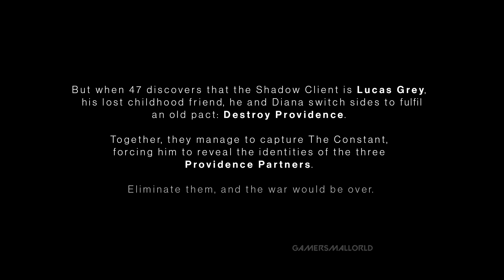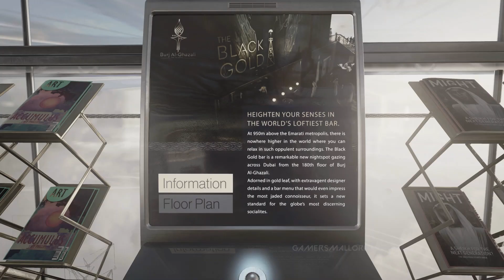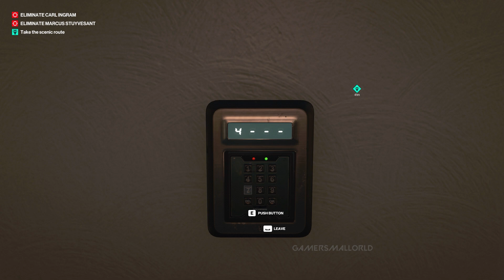ELIMINATE CARLINGRAM AND MARCUSSTUYVESANT IN HITMAN 3 WALKTHROUGH GAMEPLAY PART#1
Hitman 3 includes the PlayStation 5, PlayStation 4, Xbox One, Nintendo Switch, Xbox Series X and Series S, Microsoft Windows, and Google Stadia. This Hitman 3 will include a Review, Main Story Missions, and all the Ending.

Hitman 3 is an action-adventure stealth video game developed by IO Interactive and will be published by Square Enix for  PlayStation 5, PlayStation 4, Xbox One, Nintendo Switch, Xbox Series X and Series S, Microsoft Windows, and Google Stadia.

Hitman 3 is the game will be the eighth main installment in the Hitman series and the third and final installment of the World of Assassination trilogy, following Hitman (2016) and Hitman 2 (2018), in celebration of the series' 20th anniversary.

Hitman 3 is another installment of the series in which the player becomes the famous killer Agent 47 and he tries to eliminate important targets without informing any bystanders of his actions.
   PC Specification
○ Graphics Card
○ Ram 16X16
○ Cpu Cabinet
○ Power Supply
    Peripherals
○ OnePlus 5T
○ Cover for OnePlus 5T